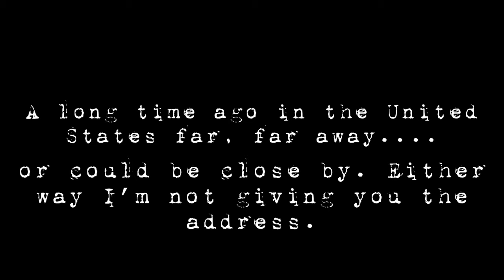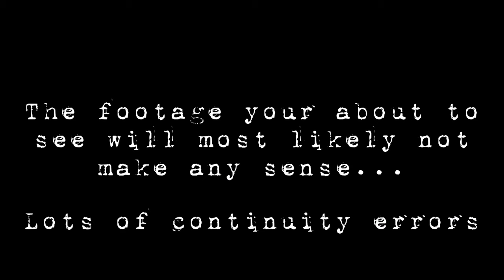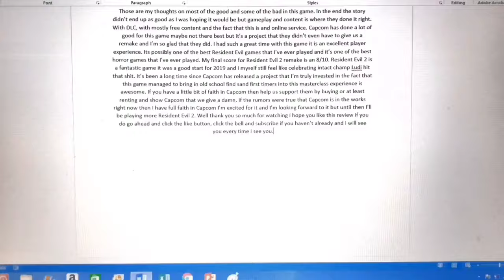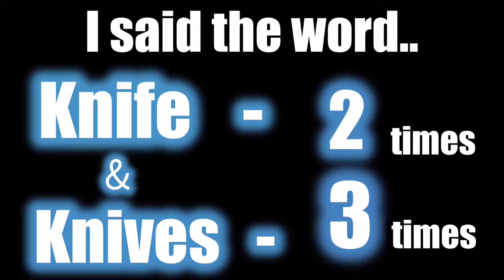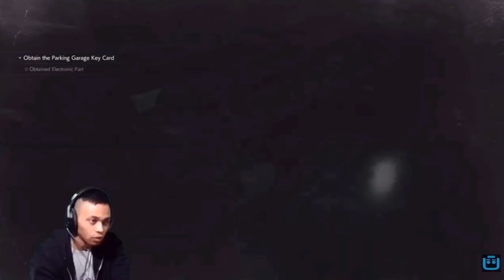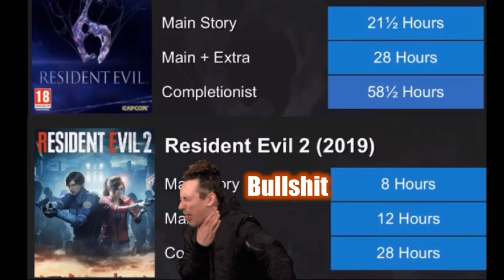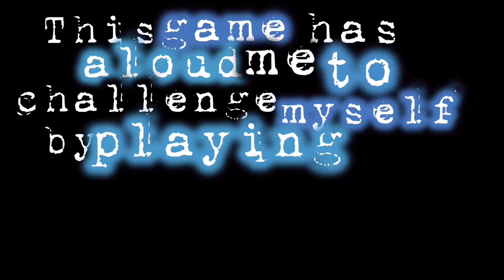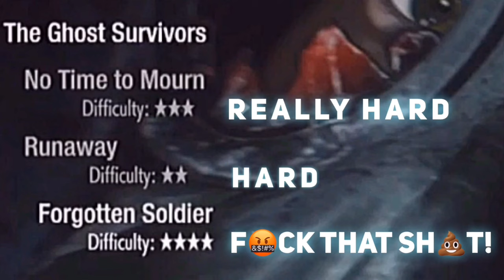Resident Evil 2 review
Copyright content

Song: Assassin’s Tango
Artist: John Powell
Album: Mr. & Mrs. Smith ( Original Motion Picture Soundtrack)
Label: Superb Records
Released: 2005
Artwork: Provided by iTunes

Song: Fly High (Trailer Music)
Artist: Hollywood Film Music Orchestra
Album: Magic, Wizardry & Imagination: Fantasy Adventure Themes
Label: Warner/Chappell Production Music
Released: 2016

Song: Macho Man
Artist: Village People
Album: Macho Man - EP
Label: Island Def Jam
Released: 1978

Song: Kids And Puppies
Artist: ImageSonika
Album: Music Supervisor Collection
Label: Unknown

Song: Why So Serious?
Artist: Hans Zimmer
Album: The Dark Knight (Collectors Edition) [Original Motion Picture Soundtrack]
Label: Warner Sunset/ Warner Records
Released: 2008

Song: Violin Concerto In A Minor, Op. 3, No 6, Rv 356: lll. Presto (Backing Track...
Artist: David Nadien
Album: Suzuki Violin School, Vol. 4
Label: Alfred Music Publishing
Released: 2014

Song: Victory
Artist: Nobuo Uematsu
Album: Final Fantasy (Original Soundtrack)
Label: Square Enix
Released: 1988

Song: En “Er” Mundo/ España Cañi/ Morante De La Puebla
Artist: Pepe El Trompeta
Album: Las Sevillanas Y Pachanga de Pepe El Trompeta - EP
Label: Producciones AR
Released: 2011

Song: Sonata No. 11 In A Major, K. 331: lll. Alla Turka (Allegretto)
Artist: Mikhail Korzhev
Album: Essential Piano Classics: Ultimate Classical Piano Collection
Label: Megatrax Music
Released: 2012

Song: Eclipse ( Suduaya Remix)
Artist: Erot
Album: Eclipse Remixes Ep
Label: Altar Records
Released: 2012

Song: Vienna Blood
Artist: André Rieu
Album: 100 Jahre Strauss (100 Years of Strauss)
Label: Polydor
Released: 1999

Song: And Champagne For All
Artist: The Fly Guy Five
Album: Walkin’ & Talkin’
Released: 2016

Song: Crazy
Album: St. Elsewhere
Artist: Gnarls Barkley
Label: Downtown Recordings
Released: 2006

Song: Accordions Galore
Artists: Tiki Tiki
Album: Sunburn Club
Released: 2016

Song: Mambo
Artist: Baby Ranks
Album: El Documental all
Label: Capitol Latin
Released: 2006

Song: Moderato From Zigeunerweisen, Op. 20 (Sarasate)
Artist: Akiko Suenai
Album: Kung Fu Hustle (Music From the Motion Picture)
Label: Varese Sarabande
Released: 2005

Song: Sicilian Waltz
Artist: Trabant 33
Album: Lunch Break In Milan
Released: 2015

Song: Zigeunerweisen, Op. 20
Artist: Akiko Sueanai
Album: Dvorák: Violin Concerto - Sarasate: Carmen Fantasy
Label: Decca Music Group Ltd.
released: 2001

Song: Remembered Past
Artist: Sight Of Wonders
Album: Twisty Roads
Released: 2012

Song: I Will Survive
Artist: Gloria Gaynor
Album: I’ll Be There
Label: Zazoo Records
Released: 1994